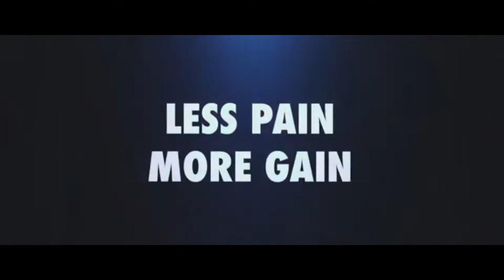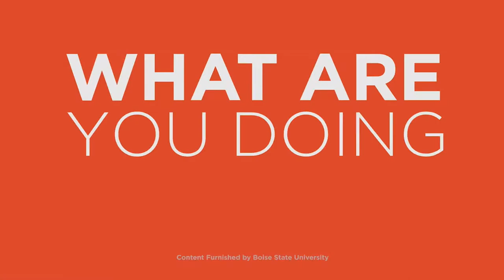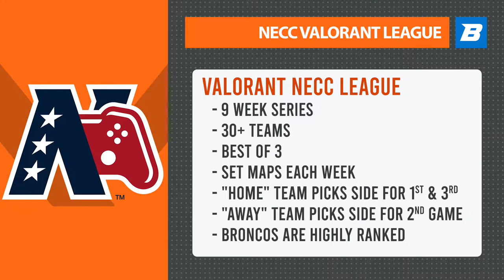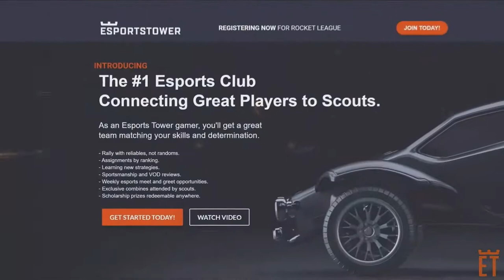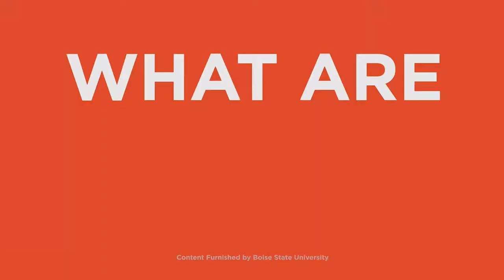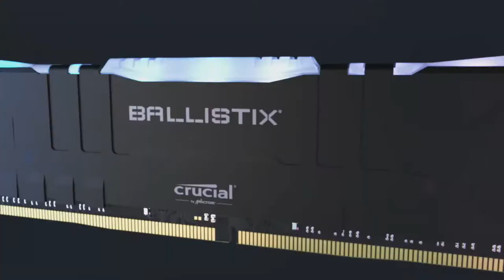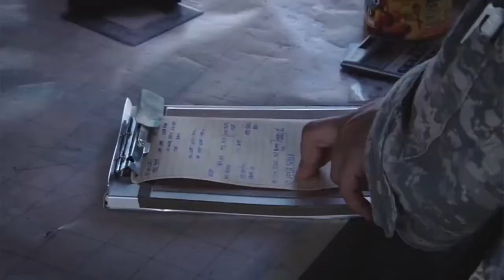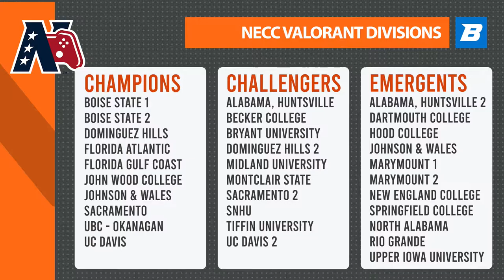[VAL] vs Sacramento State and CSUDH NECC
"Score Pro-advice at e-sports-tower-dot-com. Improve your game sense, improve your team play, improve your performance under pressure. You'll get matched with great players and professional coaches to help you rank-up!